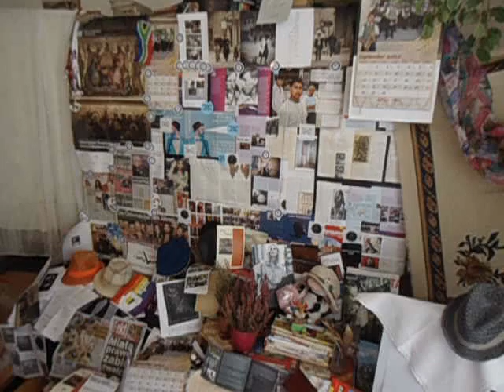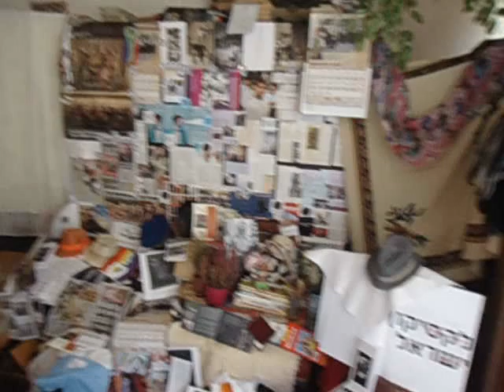DAMY RADĘ,GDY MAZUR ZA DORADZANIE NA STRONĘ PEPICZKÓW PRZEPĘDZIMY I PO LICHWIE!!!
CONCHITA RADIO EXTRA!!!-SŁUCHAJ,A ZROZUMIESZ BŁĄD WIELKI,ŻE BEZ BIBLII,BOGA. - NI DO PROGA!!!-CI Z FARYZEUSZY I SADUCEUSZY WIEKU PIERWSZEGO NASZEJ ERY POZOSTAWILI AWATAR W XXI WIEKU ODKRYTY,ŻE WCIĄŻ TO SAMO I ,-TO SAMO!--A POBRECHUJĄ I KASZLĄ I POKASŁUJĄ I POCHRUMKUJĄ W BIBLIOTECE UNIWERSYTETU WARSZAWSKIEGO CODZIENNIE I DZISIAJ,-15 IX 2015 ROKU! GDZIE NIE MA MIŁOŚCI,TO ŻADNA WIEDZA NIE MA WARTOŚCI//PUSTE I PRÓŻNE SŁOWA U LOCH NA ROZRODZIE 500+!!! PAŃSTWO DA//SPANIE ZA DARMO NAUKA ZA DARMO WSZYSTKO ZA DARMO,GDY LIDKA MUSIAŁA ODPRACOWAĆ KIEDYŚ,A DZIADUKI CHCĄ I CHCĄ//! DZIKA REPRYWATYZACJA MIESZKAŃ!/ZŁODZIEJE MIESZKAŃ//AFERA W WARSZAWIE!CWANIAKI MUSZĄ SPORO SIĘ UCZYĆ,ABY NABRAĆ KOGOŚ? TAK!!